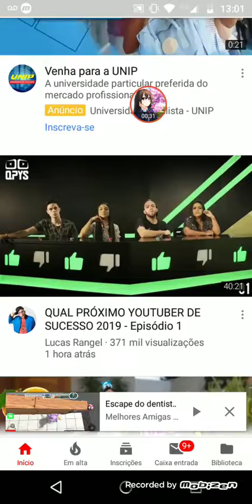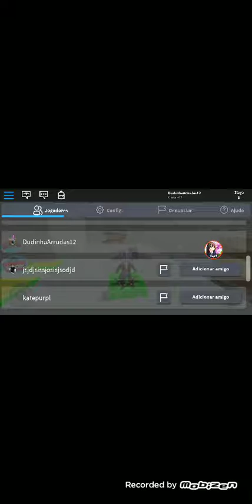Sera que eu consegui???(Escape the scol)